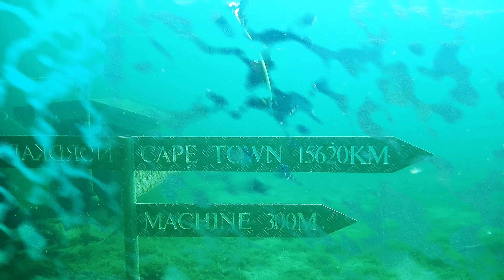Diving in Rummu, Estonia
Dive tour with diving club "Jūras vējš" to Estonia, famous Rummu quarry. Recorded by camera "Nikon W300" 4k, camera and music - Oskars Siliņš.